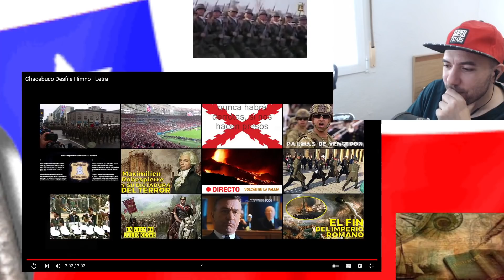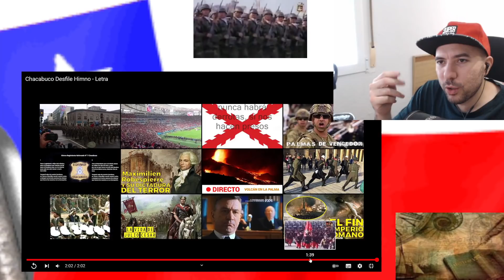ESPAÑOL REACCIONA A HIMNO DEL REGIMIENTO CHACABUCO *HISTORIA DE CHILE*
(TODOS LOS DÍAS DIRECTOS)

seguirme 🎉